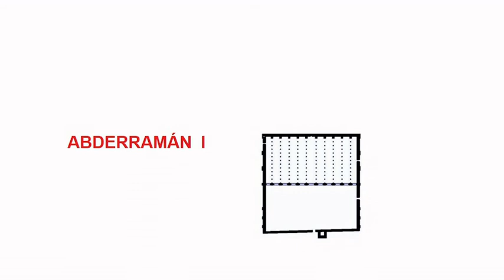CÓRDOBA CALIFAL. CASCOS HISTÓRICOS Nº 14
La Córdoba califal duró solamente cinco siglos, tiempo suficiente para darle una imagen exótica, una arquitectura islámica y una trama urbana intrincada, como signos de identidad a su casco histórico.